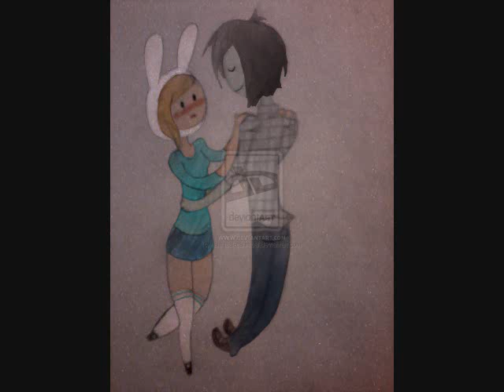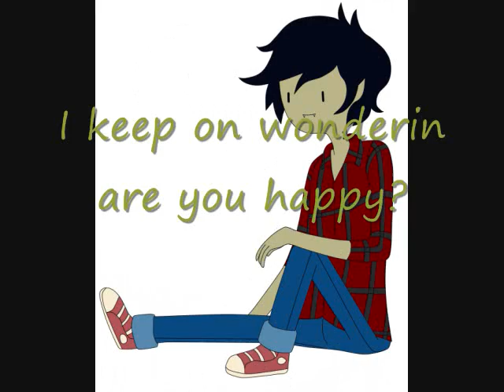Are you happy Fiona? ~♥Marshall-LeeXFiona♥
Marshall-Lee wus listen tew are you happy by:Days Difference and he sings along with it so the green letters are Marshall singing. I love this couple. Yus,that means I like Finnceline! ;3 So,I made a video of Marshall and Fiona! There so cute together. I Love Marshall! ♥Yush ima Marshall-Lee fangirl.♥ X33 xD WHAT TIME IS IT!? ADVENTURE TIME! Oh,yea I has no idea why I put MarshallXMarceline in there. Eh,well xD
ALL pictures belong tew ppl on deviantart